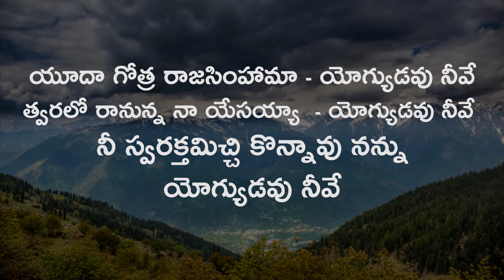Yogyudavu Neeve (యోగ్యుడవు) - Pastor Praveen Kumar | COVER | Telugu Christian Song | vcinellore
Yogyudavu Neeve (యోగ్యుడవు) - Pastor Praveen Kumar | Telugu Worship Song | COVER

Song : Yogyudavu Neeve
Lyrics & Tune : Pastor Praveen Kumar Duvvuri
Used instruments: YAMAHA PSR - 275 & ROLAND XPS 10

యోగ్యుడవు నీవే (4)
ప్రతి వంశము, ప్రతి భాష, ప్రతి జనము నీ ఎదుట సాగిలపడును
మీ స్వరక్తమిచ్చి కొన్నావు నన్ను యోగ్యుడవు నీవే
1. గొర్రెపిల్ల నాయేసయ్య యోగ్యుడవు నీవే
వధియింపబడిన నా ప్రభు యోగ్యుడవు నీవే
మీ స్వరక్తమిచ్చి కొన్నావు నన్ను యోగ్యుడవు నీవే ||యోగ్యుడవు నీవే||
2. యూదా గోత్ర రాజసింహామా యోగ్యుడవు నీవే
మరల రానున్న నా యేసయ్య యోగ్యుడవు నీవే